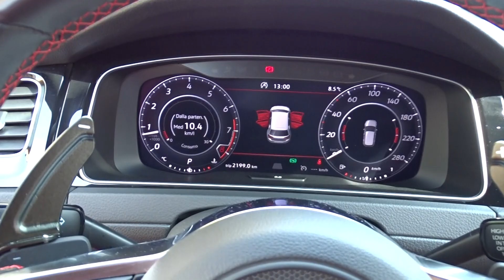𝑽𝑶𝑳𝑲𝑺𝑾𝑨𝑮𝑬𝑵 𝑮𝑶𝑳𝑭 𝑮𝑻𝑰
🚗 𝑫𝒆𝒄𝒊𝒔𝒂𝒎𝒆𝒏𝒕𝒆 𝒊𝒏 𝑶𝑻𝑻𝑰𝑴𝑶 𝒔𝒕𝒂𝒕𝒐 𝒊𝒎𝒎𝒂𝒕𝒓𝒊𝒄𝒐𝒍𝒂𝒕𝒂 𝒂 𝑳𝒖𝒈𝒍𝒊𝒐 2019 𝒄𝒐𝒏 𝒔𝒐𝒍𝒐 20.700 𝑲𝒎 𝒑𝒆𝒓𝒄𝒐𝒓𝒔𝒊 𝒂 𝑪𝒂𝒎𝒃𝒊𝒐 𝑨𝑼𝑻𝑶𝑴𝑨𝑻𝑰𝑪𝑶
- 𝑼𝑵𝑰𝑪𝑶 𝑷𝒓𝒐𝒑𝒓𝒊𝒆𝒕𝒂𝒓𝒊𝒐,
- 𝒄𝒐𝒍𝒐𝒓𝒆: 𝑮𝒓𝒊𝒈𝒊𝒐 𝑺𝒄𝒖𝒓𝒐,
- 𝒄𝒐𝒏 5 𝒑𝒐𝒓𝒕𝒆 𝒆 5 𝒑𝒐𝒔𝒕𝒊,
- 𝒄𝒂𝒓𝒃𝒖𝒓𝒂𝒏𝒕𝒆 𝑩𝑬𝑵𝒁𝑰𝑵𝑨 1984 𝒄𝒄,
- 𝒑𝒐𝒕𝒆𝒏𝒛𝒂: 245 𝒄𝒗,
- 𝒐𝒎𝒐𝒍𝒐𝒈𝒂𝒛𝒊𝒐𝒏𝒆 𝑬𝒖𝒓𝒐 6𝑫